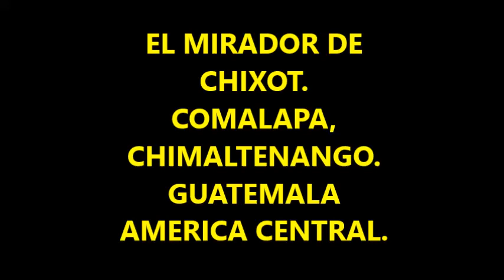EL MIRADOR DE CHIXOT. VALS POR VCAJAS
ESTAMPA FOLKLORICA.  VIVENCIA DE UN DIA DE COMPARTIMIENTO DE
CINCO CABALLEROS DE LA TERCERA EDAD QUE MANTIENEN LA VITALIDAD Y EL ESPIRITU PERMANENTE DE SERVICIO A LA COMUNIDAD.